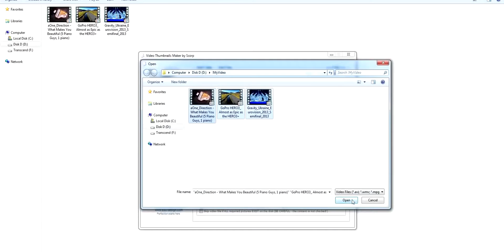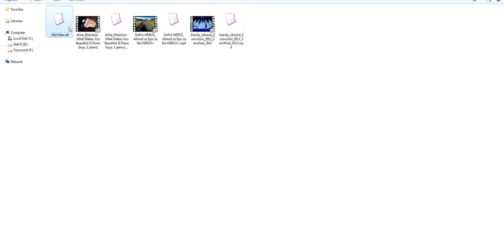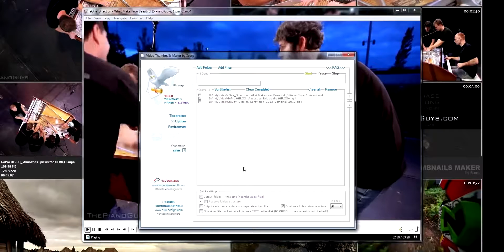Video Thumbnails Maker 9.1.0.0 Platinum Demonstration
Video Thumbnails Maker by Scorp allows you to make thumbnails (caps, previews) of video files. The utility can be used for home-video cataloging and for network video sharing support. Supports of the batch processing of videofiles. Supports of practically any videos-formats (even MP4, MKV, MOV, QT, FLV, SWF, RM if you have appropriate codecs). Requires .NET 4 framework

Updated to v9.1.0.0

Thank you for all your requests and responses, you really help me to keep projects up to date.

new: ULTIMATE engine! Lightspeed fast, codec-independent engine. ULTIMATE engine is ten times faster than the former leader - Extreme engine. Please note once again, Ultimate engine uses built-in codecs, so you do not need to care about codecs anymore. The speed is really amazing.
You can find YouTube demo and Engine speed comparison chart below.

Video Thumbnails Maker, v8.0.0.0, Version 8, Video Thumbnails Maker by Scorp, VTX, Feature, Demonstration, Scorp, Platinum, ULTIMATE engine, Screen capture, Screenshots, Download Video Thumbnails Maker,